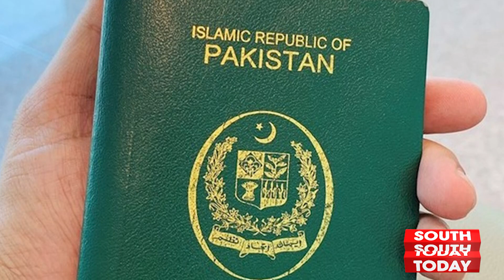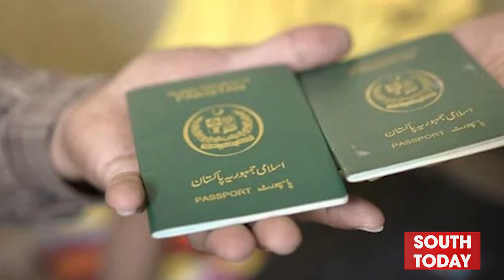Pakistan's Passport Delivery Delay? | Interior Ministry Deprived of Caretaker Interior Minister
Breaking News | Ministry of Interior has been deprived of a caretaker interior minister for 1 month, and a new interior minister could not be appointed | South Today News

وزارت داخلہ 1 ماہ سے نگران وزیر داخلہ سے محروم، نئے وزیر داخلہ کی تعیناتی نہ کی جا سکی ۔۔۔۔  سرفراز بگٹی کے بطور نگران وزیر داخلہ استعفے کو 35 دن سے زائد ہوگئے ۔۔۔ نگران وزیر داخلہ نہ ہونے سے متعدد انتظامی اور سیکیورٹی امور کھٹائی کا شکار ہیں ۔۔ پاسپورٹ آفس، نادرا اور دیگر اہم اداروں کی کارکردگی شدید متاثر ہوکررہ گئی ۔۔۔ لاکھوں پاسپورٹ کا اجرا کاغذ نہ ہونے کے باعث التوا کا شکار ہے۔تفصیلات سے آگاہ کررہےہیں "ساؤتھ ٹوڈے" سے عدنان یعقوب